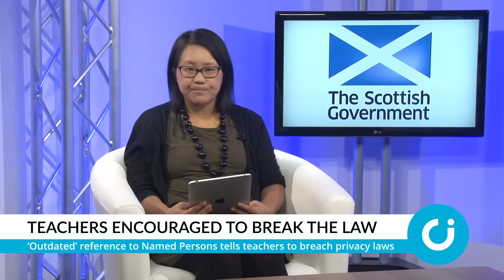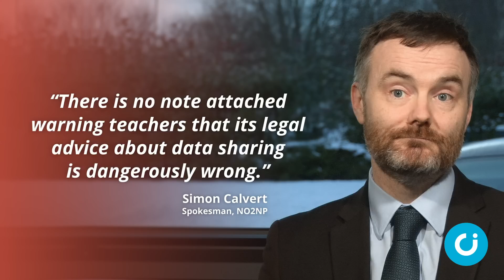CI News: 4 January 2019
In the news this week: Medics advise families to trawl social media to see if sick relatives want to die, out of date Named Person guidance is encouraging Scottish teachers to break the law, and a mother shares how she ignored doctors who told her to abort her babies.